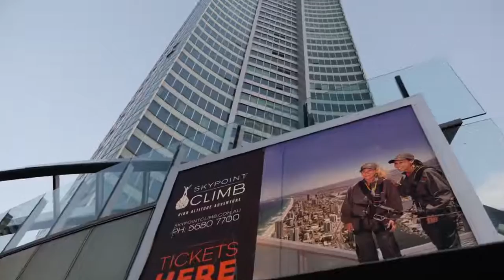8 July 2020